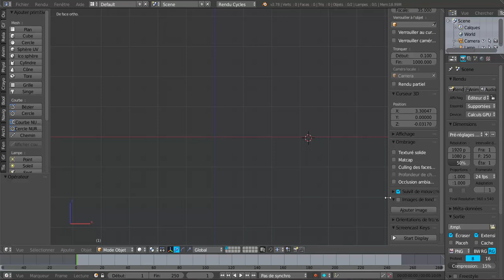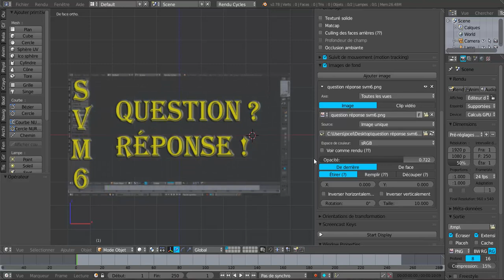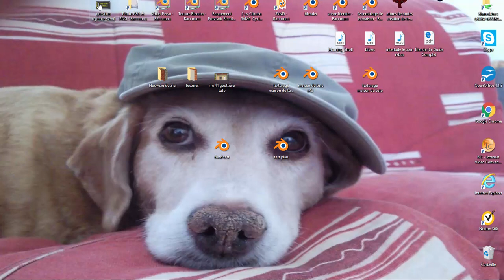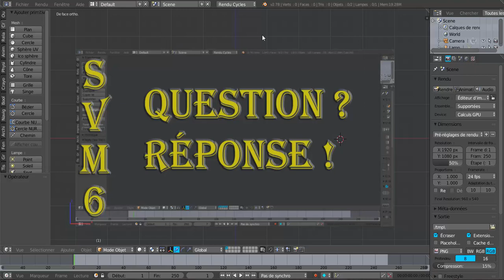Installation d' une Image en fond d'écran et Sauve Garde dans le Blend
Réponse à la question de Pierre Courcelle, concernant la sauve garde des plans et images dans blender.